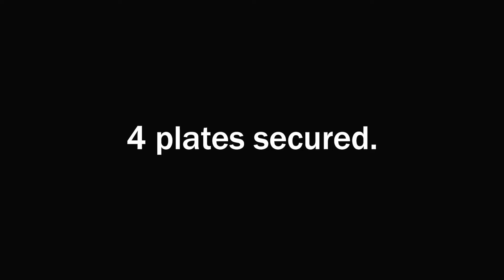405 RAW Squat Attempt | Full Lower Body Workout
I've gotten into powerlifting since my freshman year of college, but these past two months especially I've been grinding to get stronger. Today I attempted to squat 4 plates (405 lbs/183.7kg). I also take you through a powerlifting lower body workout. I'm nearing the end of my mesocycle, and maxing out is fun. Hope ya'll enjoy!

Songs:
Malik Bash - Ghosts

"Remember"
Instrumental by Homage